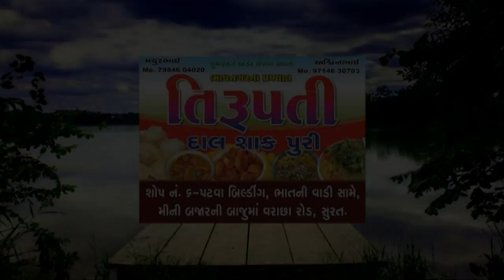Bhuro Vandho Part 3